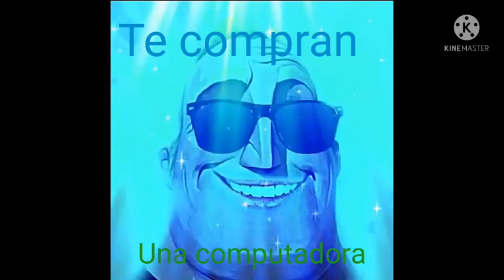Mr increíble afortunado te compran: